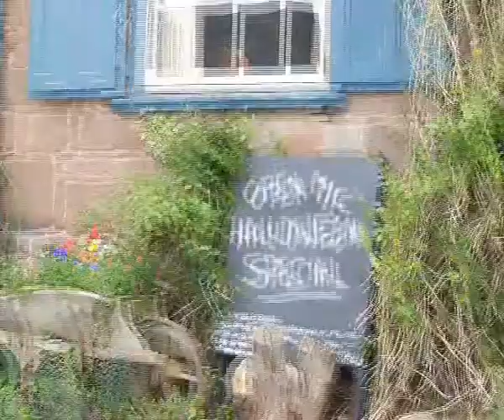Nishok - Heaven in Devon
Nishok plays Heaven in Devon at CRAMP Open Mic night Halloween October 2008